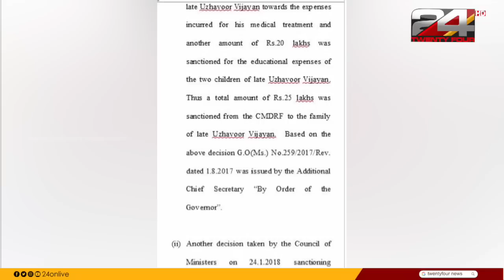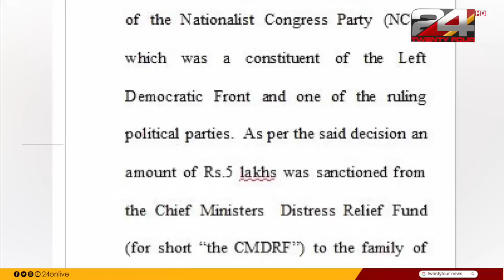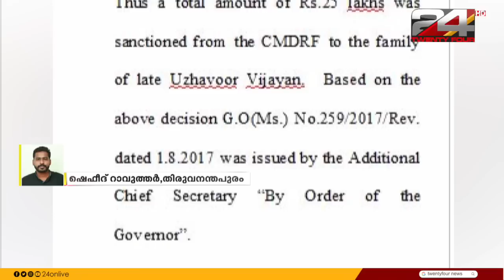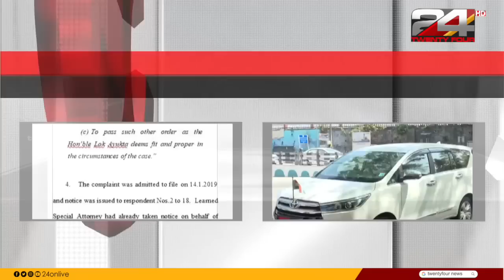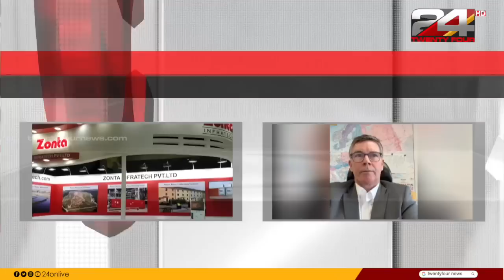വാർത്താമഴ | VARTHAMAZHA | 31 March 2023 | S Vijayakumar | 24 NEWS